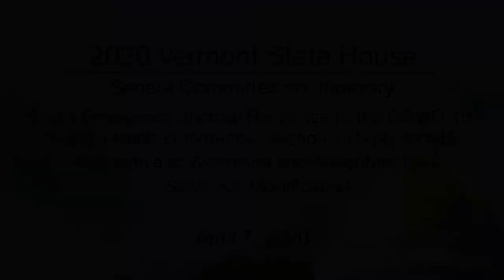Vermont State House - S.114 Section 5, Alternative to Woodside, Sentence Modification 4/7/2020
S.114 Emergency Judicial Response to the COVID-19 Public Health Emergency: Section 5 (1) (A) and (B), Alternative to Woodside and Substitute Care, Sentence Modification 4/7/2020